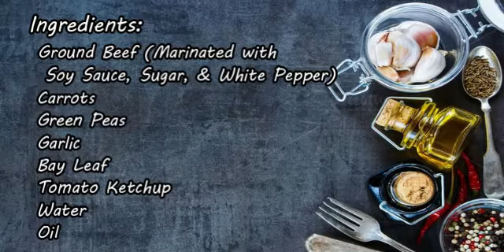Ground Beef in Tomato Ketchup | Easy Recipe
Simple and Easy Recipe for Ground Beef in Tomato Ketchup with Carrots and Green Peas

Ingredients:
Ingredients:
Ground Beef (Marinated with Soy Sauce, Sugar, & White Pepper)
Carrots
Green Peas
Garlic
Bay Leaf
Tomato Ketchup
Water
Oil